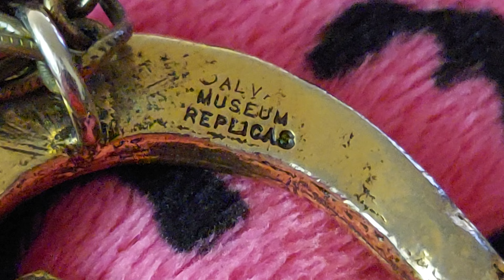VINTAGE ✨️ ALVA MUSEUM REPLICAS 🐟 CATFISH PENDANT NECKLACE 💖 🌞 THRIFT STORE FIND 👍 FROM GRAB BAGS 😃